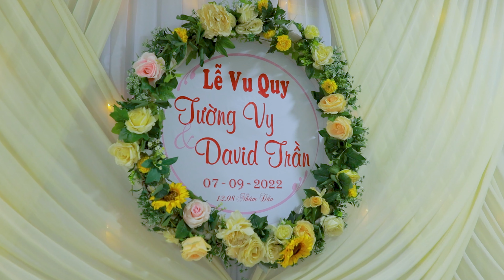[4K] Phóng Sự Cưới David Trần & Tường Vy - 07/09/2022 - WEDDING 4K FILM - CINEMATIC - CEREMONY